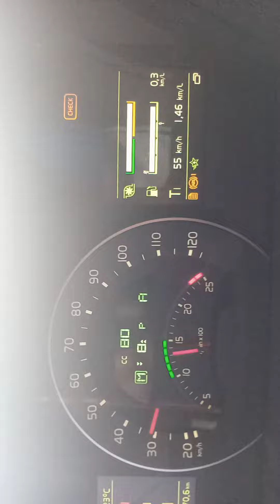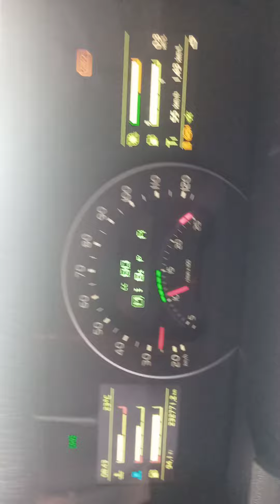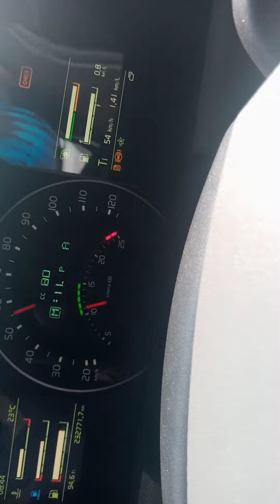Dica de condução do volvo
conduzindo com o turbo cheio e no piloto automático...